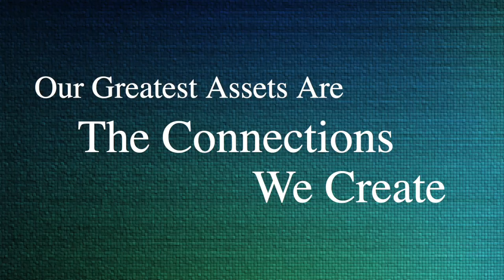The Secret of the Planetary Renaissance | Jess Peláez | TEDxClaremontColleges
Can a rock hold the secrets of the universe? Jess Peláez introduces listeners to what she has termed the planetary renaissance and discusses how this renaissance can help see us through the challenges that we face as a global community.

Jess Pelaez is Chief Executive Officer and co-founder of revolutionary scientific research organization Blueprint Earth. She is a volcanologist, an accomplished extreme adventurer, and a professional field scientist. Her mission is to inspire everyone to tap into their innate curiosity, igniting wonder about our planet and the world we live in. Jess believes science should be accessible to everyone, and that there are no limits to creative possibility. Jess is dedicated to enhancing scientific communication and public engagement with science at all levels, without reservation. Jess is a Fellow in The Explorers Club and she has been featured in Popular Science magazine, NASA’s FameLab, and on National Public Radio.